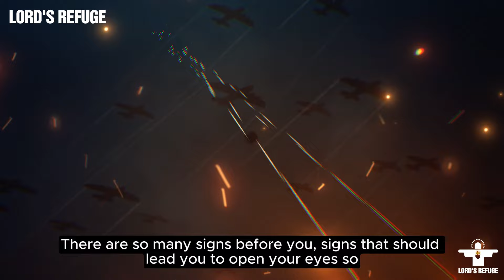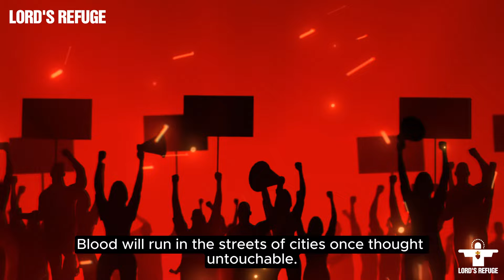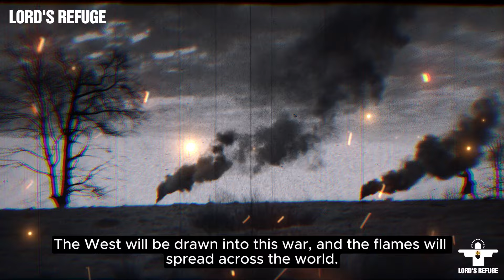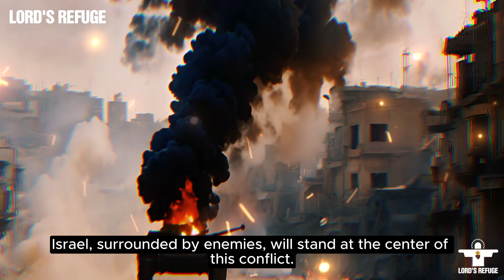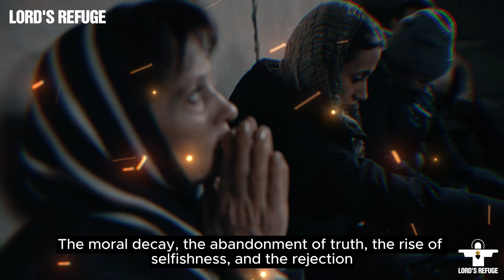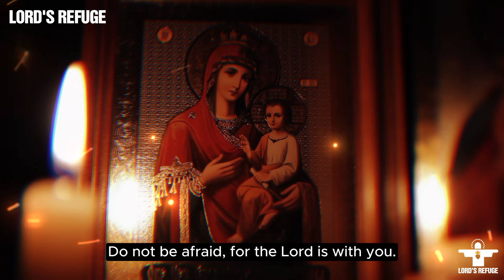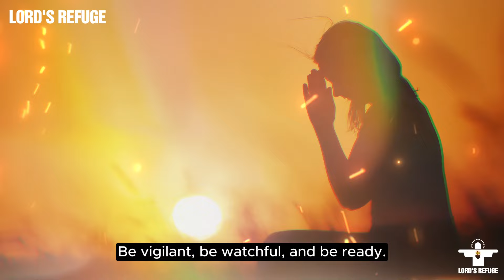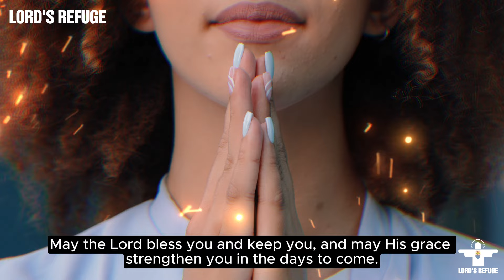St. Michael - Russia Unleashing Fury Upon Western Nations, Wars Will Burn Beyond Borders of Europe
In this powerful prayer and prophetic message from Saint Michael the Archangel, we are called to recognize the urgent times we live in. As the Prince of the Heavenly Hosts, Saint Michael urges us to prepare our hearts and souls for the impending trials that may shake the foundations of the earth. This message serves as a call for all believers to strengthen their faith, turn away from sin, and seek refuge in God's grace.
Join us in this heartfelt prayer as we invoke Saint Michael's protection against the forces of darkness and the looming threat of global conflict. Stand firm in your commitment to Christ, trusting in His divine plan for salvation and peace. Prepare spiritually as we navigate these challenging times, holding fast to the hope of redemption and the ultimate victory of God's Kingdom on earth.